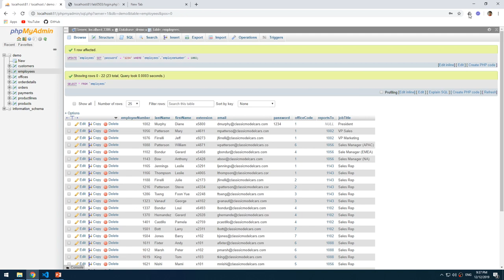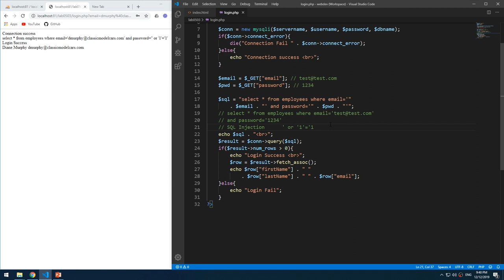Lab0503 04 SQL Injection 1